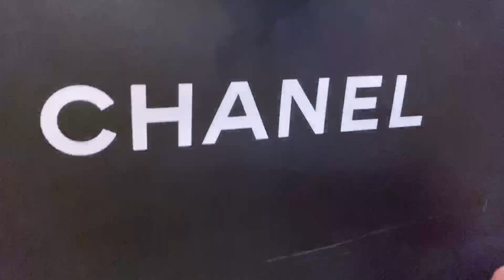箱から出すシャネルスリッパサンダルブラック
Chanel Dior Gucci Hermès Louis Vuitton luxury brand has shoes and bags